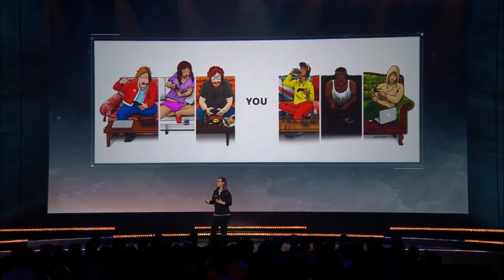Destiny 2 Gameplay Reveal w Plyr 2 reactions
Podcast Members